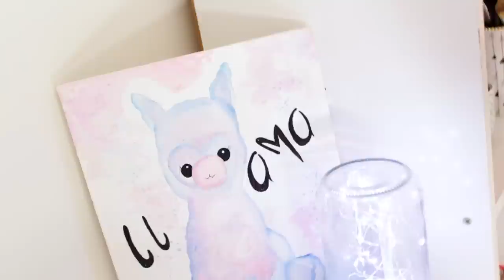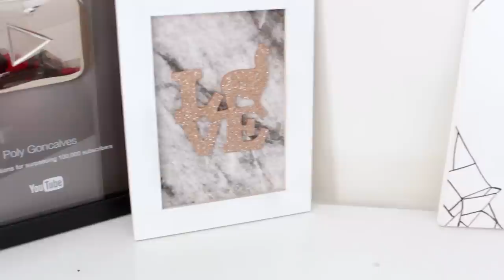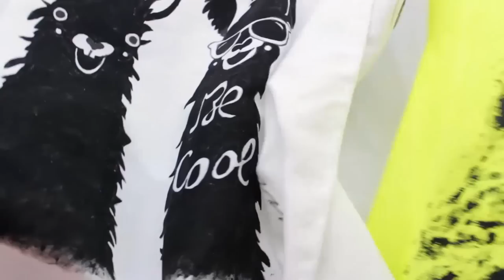Decorei Meu Quarto com Lhamas😍😍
Crie seu quarto todo personalizado com Lhamas fofas, gastando pouco, com almofadas, potes, pesinhos quadros e muito mais. Aproveite para participar dessa série PolyFazMeuPet e poste uma foto do seu Pet (pode ser qualquer pet) no Instagram e marque a tag PolyFazMeuPet lembrando que vocês precisam estar me seguindo no meu Instagram @PolyGOficial
Se gostaram compartilhem.

💜VAMOS FAZER COM QUE ESSE VÍDEO TENHAM MUITAS CURTIDAS
Assim vou saber que gostam e de quebra vocês ainda me ajudam a divulgar o vídeo se gostaram. 🙌

😍😍😍😍😍😍😍 Por Poly Gonçalves 😍😍😍😍😍😍😍